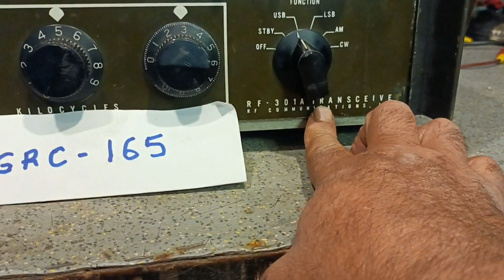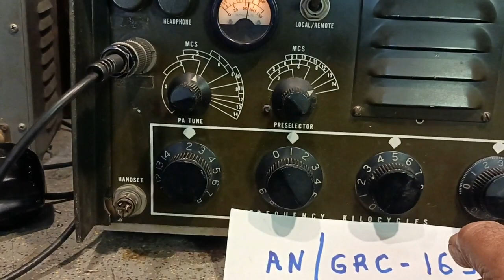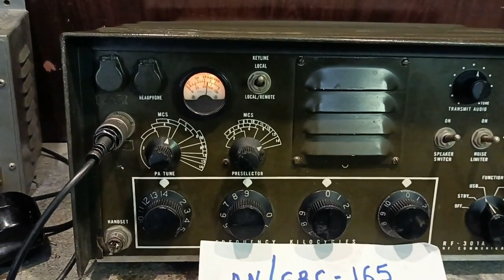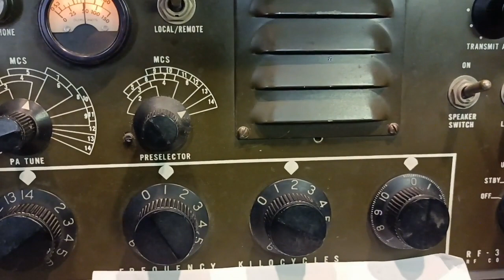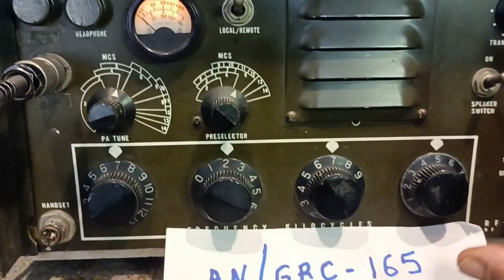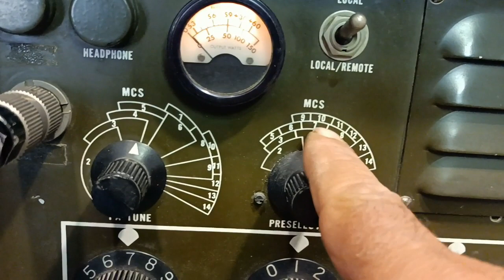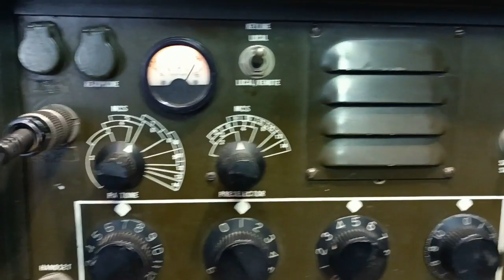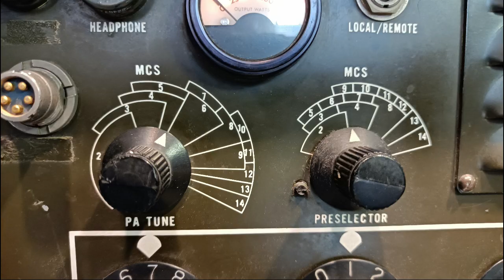Harris RF-301 Tranceiver (AN/GRC-165)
ΠΑΡΑΛΗΨΗ στην αφήγηση
Η ονομασία ΑΝ/GRC 165 είναι η ονομασία της στρατιωτικής σύνθεσης με το COUPLER RF 302 το μικρόφωνο, το κυτίο  remote control , την κεραία και τα καλώδια σύνδεσης